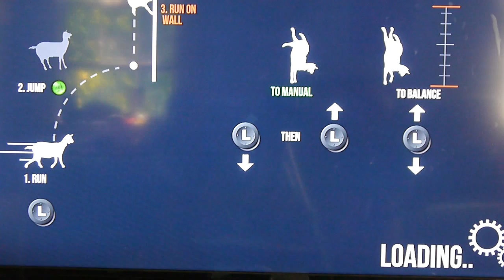David & Grayson - Goat Simulator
David & Grayson playing Goat Simulator on the X-Box 360.